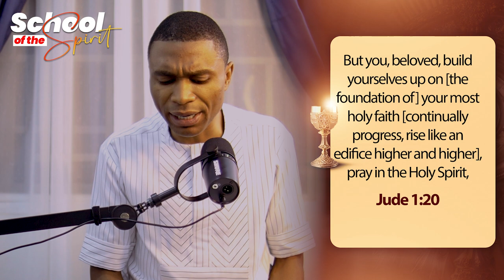School of the Spirit(Epi 12): Facts to Help you Gain Mastery in Prayer -Apostle Jonathan Lagang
Join us for the twelfth episode of the School of the Spirit series with Apostle Jonathan Lagang, where we will delve into Facts to Help You Gain Mastery in Prayer. This session is designed to provide practical insights and spiritual truths that will enhance your prayer life and deepen your connection with God.

or questions and inquiries please find the following helpful channel.